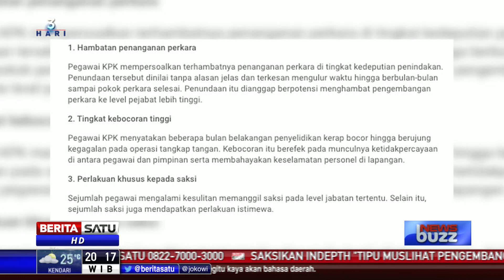News Buzz: KPK Gundah Banyak Ikan Besar Lolos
Sudah berbagai cara diupayakan dalam memancing, tapi banyak ikan besar lolos. Kailnya tak cukup kuat.

Facebook.com/BeritaSatu
Youtube.com/BeritaSatu